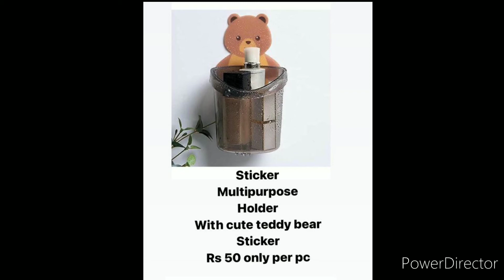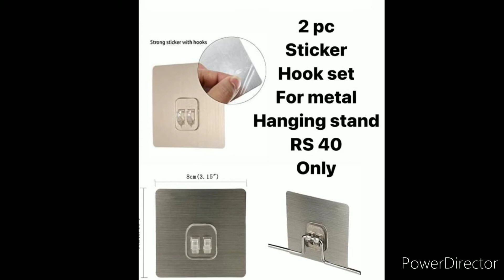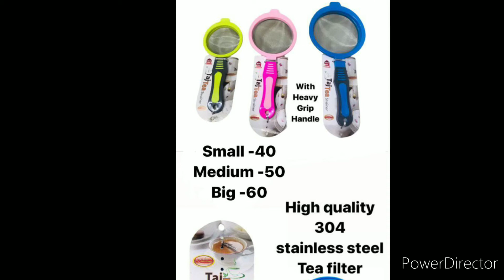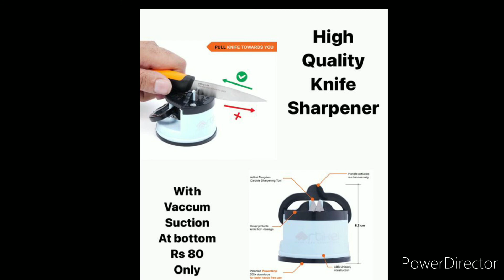Ramesh plastic agency February month updates.part 2...all home gadgets at one place.home delivery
what's up shopping available...

Ramesh Plastic , 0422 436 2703, Coimbatore India